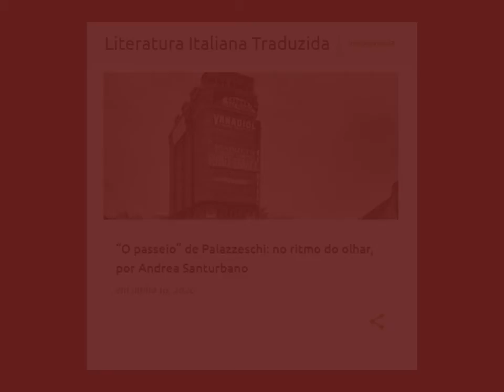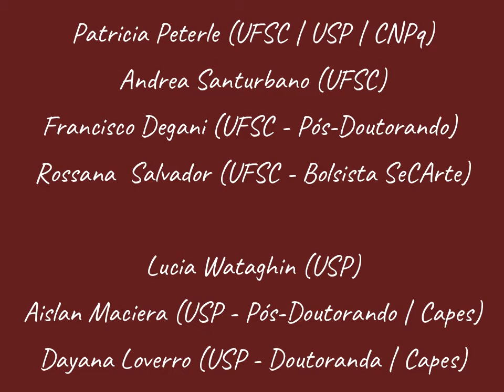O passeio, de Aldo Palazzeschi | Leitura de Ana Luiza Andrade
Leituras Italianas é um projeto integrado organizado pela Universidade Federal de Santa Catarina (UFSC), Universidade de São Paulo (USP) e Universidade Federal da Bahia (UFBA), realizado em parceria com outras instituições como a Universidade Federal do Rio Grande do Sul (UFRGS) e a Universidade Federal de Juiz de Fora (UFJF).

A proposta é divulgar textos e autores da literatura italiana por meio de vídeos contendo leituras de pequenos textos ou fragmentos já traduzidos ou ainda inéditos em português. As leituras são realizadas por um grupo amplo e transversal constituído por alunos de graduação, pós-graduação, professores e também interessados em literatura italiana.

O objetivo é também o de promover a circulação do que se vem estudando nas universidades brasileiras e nos diferentes grupos de pesquisa.